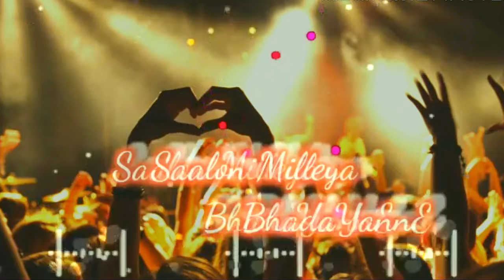Mashi Status video|♡What's app Status video|Christian video|Hosanna Gao